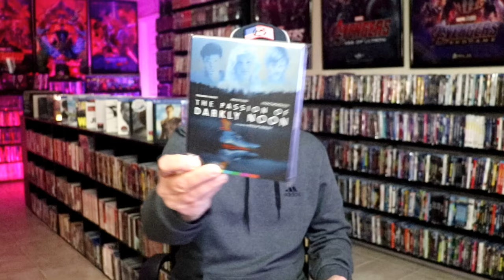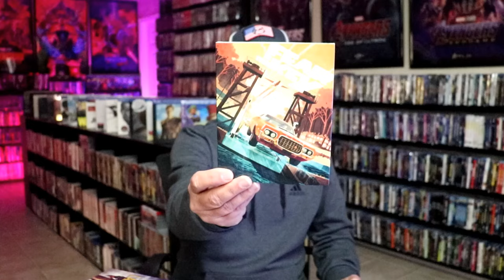What I watched in February 2024 | Letterboxd Edition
Check out all of these great films (and not so great) that I watched in February 2024.  Follow along with my diary from my Letterboxed account